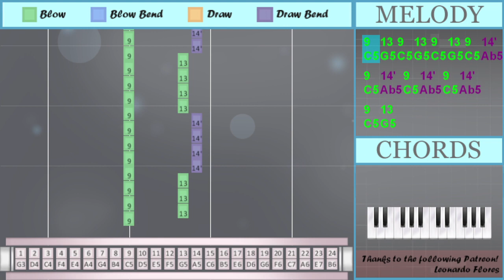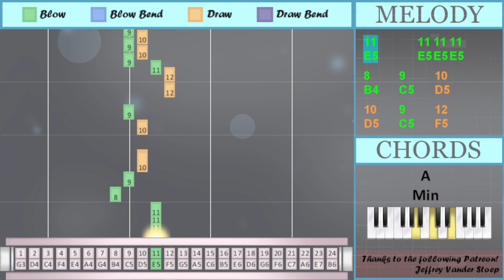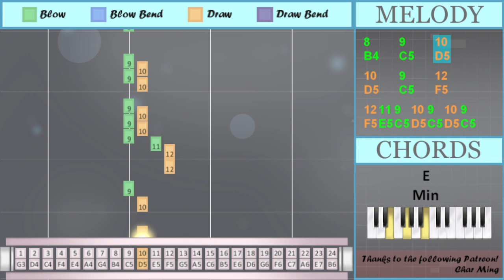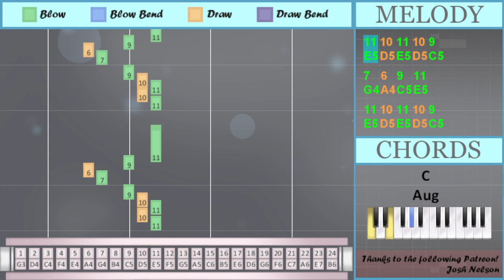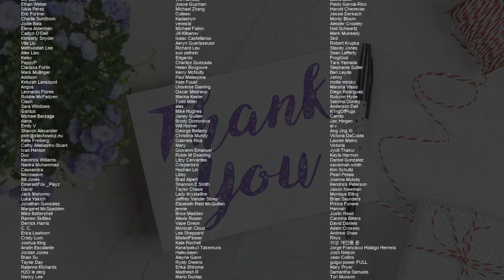How to play Mamma Mia by ABBA on Tremolo Harmonica 24 Holes (Tutorial)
Comment and let us know how the videos have helped you. It keeps us going! :)The easiest way to learn how to play Mamma Mia by ABBA on the tremolo harmonica 24 holes. It's a tremolo harmonica 24 holes tutorial for Mamma Mia by ABBA.

EasyHarmonicaLesson teaches you to play the your favorite instrument, through easy and simple animation so that you too can learn how to play Mamma Mia by ABBA on the tremolo harmonica 24 holes easily. A tremolo harmonica 24 holes tutorial with visual animation graphic.

Numbered notation:
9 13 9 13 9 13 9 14'
9 14' 9 14' 9 14' 9 13
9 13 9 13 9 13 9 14'
9 14' 9 14' 9 14' 9 13
7 6 9 11
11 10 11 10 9
7 6 9 11
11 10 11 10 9
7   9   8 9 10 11
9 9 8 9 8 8
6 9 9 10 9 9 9
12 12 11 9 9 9
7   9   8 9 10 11
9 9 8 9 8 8
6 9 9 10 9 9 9
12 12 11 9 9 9
5 7 6 11
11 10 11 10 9
5 7 6 11
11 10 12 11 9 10
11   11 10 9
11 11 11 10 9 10
11   7
12   11
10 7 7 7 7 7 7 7
12   11
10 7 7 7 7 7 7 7
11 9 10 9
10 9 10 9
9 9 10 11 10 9
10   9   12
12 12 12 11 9
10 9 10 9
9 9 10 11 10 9
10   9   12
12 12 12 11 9
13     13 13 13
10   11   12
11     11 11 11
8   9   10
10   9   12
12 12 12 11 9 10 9
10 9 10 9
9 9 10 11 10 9
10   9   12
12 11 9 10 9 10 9
7 6 9 11
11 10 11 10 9
7 6 9 11
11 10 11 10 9
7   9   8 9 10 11
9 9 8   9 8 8
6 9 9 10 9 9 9
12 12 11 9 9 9
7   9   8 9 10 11
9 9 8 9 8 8
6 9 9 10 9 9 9
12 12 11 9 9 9
5 7 6 11
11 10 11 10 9
5 7 6 11
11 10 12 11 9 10
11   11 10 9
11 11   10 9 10
11   7
12   11
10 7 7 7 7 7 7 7
12   11
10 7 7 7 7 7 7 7
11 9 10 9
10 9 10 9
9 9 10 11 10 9
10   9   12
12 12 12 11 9
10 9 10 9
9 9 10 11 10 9
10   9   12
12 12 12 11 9
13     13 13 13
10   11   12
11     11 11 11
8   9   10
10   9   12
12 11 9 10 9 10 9
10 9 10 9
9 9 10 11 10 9
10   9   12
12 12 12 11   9
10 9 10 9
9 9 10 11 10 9
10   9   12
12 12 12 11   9
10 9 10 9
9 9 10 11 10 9
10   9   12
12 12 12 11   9
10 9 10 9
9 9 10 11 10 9
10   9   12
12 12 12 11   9
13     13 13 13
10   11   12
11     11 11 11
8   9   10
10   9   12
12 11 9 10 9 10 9
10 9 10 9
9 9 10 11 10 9
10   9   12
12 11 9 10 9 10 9
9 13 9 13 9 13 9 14'
9 14' 9 14' 9 14' 9 13
7 6 9 11
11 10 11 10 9
7 6 9 11
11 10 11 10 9
7 6 9 11
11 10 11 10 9

Lettered notation:
C5 G5 C5 G5 C5 G5 C5 Ab5
C5 Ab5 C5 Ab5 C5 Ab5 C5 G5
G4   C5   B4 C5 D5 E5
C5 C5 B4 C5 B4 B4
A4 C5 C5 D5 C5 C5 C5
F5 F5 E5 C5 C5 C5
E4 G4 A4 E5
E5 D5 E5 D5 C5
E5 D5 F5 E5 C5 D5
E5   E5 D5 C5
E5 E5 E5 D5 C5 D5
E5   G4
F5   E5
D5 G4 G4 G4 G4 G4 G4 G4
F5   E5
C5 C5 D5 E5 D5 C5
D5   C5   F5
F5 F5 F5 E5 C5
D5 C5 D5 C5
D5   C5   F5
F5 F5 F5 E5 C5 D5 C5
D5   C5   F5
F5 E5 C5 D5 C5 D5 C5
E5   G4
F5   E5
F5   E5
D5   C5   F5
D5   C5   F5
D5   C5   F5
D5   C5   F5
F5